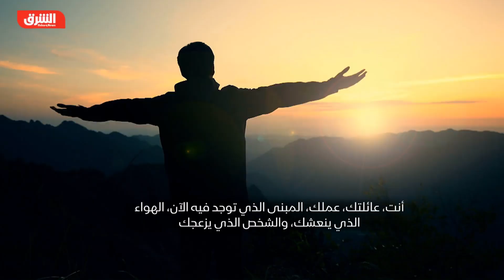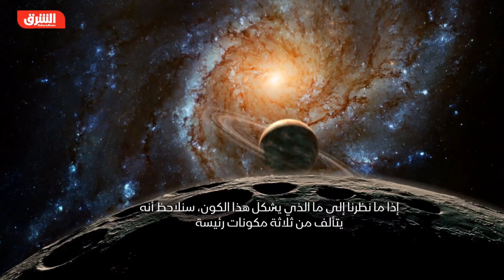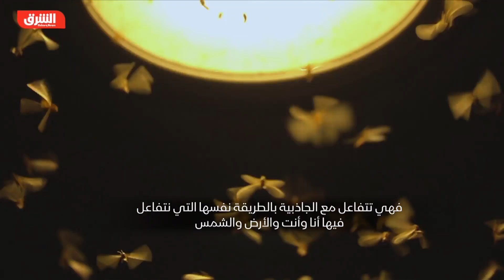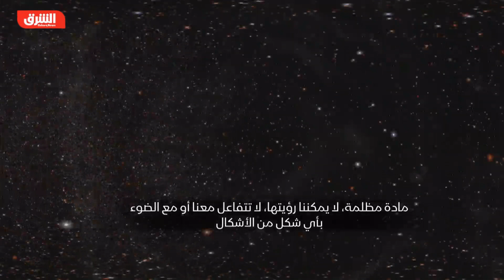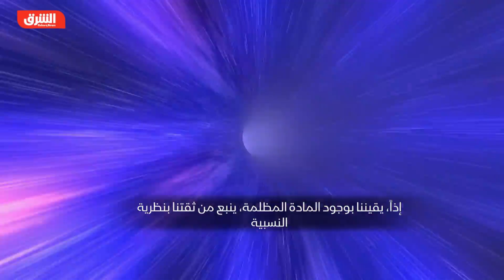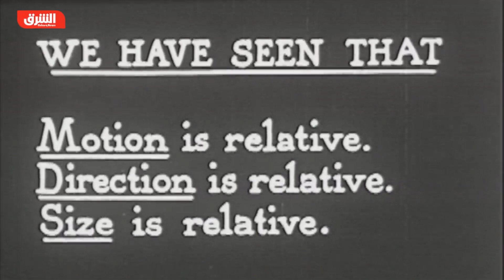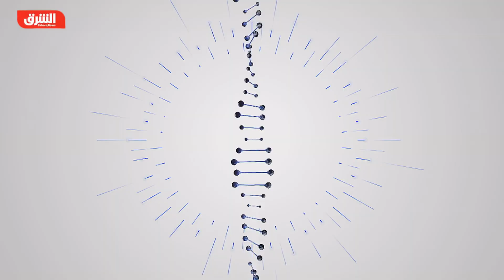المادة المظلمة - علم جميل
المادة السوداء: كل ما صنع منه العالم، ليس إلا 5% فقط مما نعرفه عن الكون، وهناك 95% لا نعرف عنها شيئاً، سوى أنها موجودة فقط.. تشكل المادة المظلمة 25% من الكون، لا يمكننا رؤيتها، لكننا متأكدون من وجودها.. من أين يأتي هذا اليقين، وكيف لنا أن نقدر كمها وموقعها من دون أن نفهم ماهيتها؟ المادة السوداء في حلقة ضمن برنامج "علم جميل".